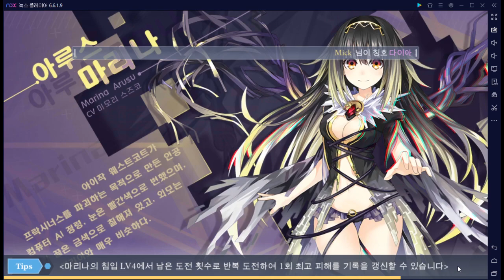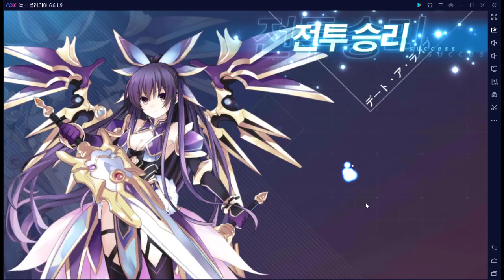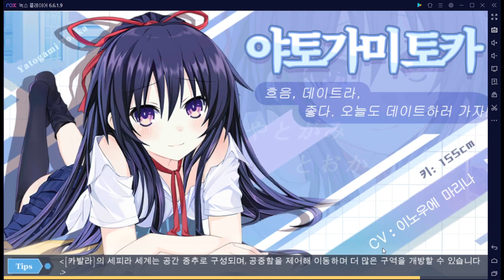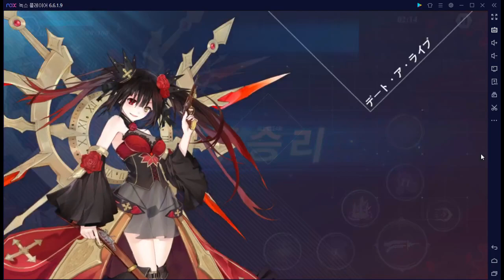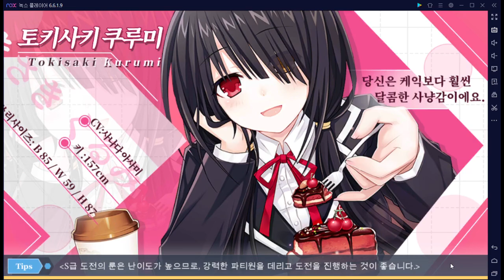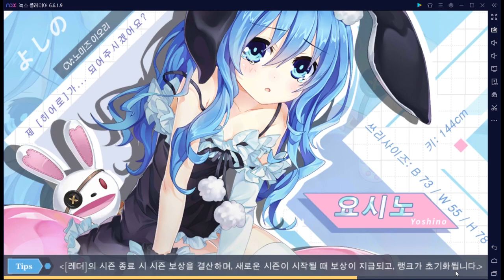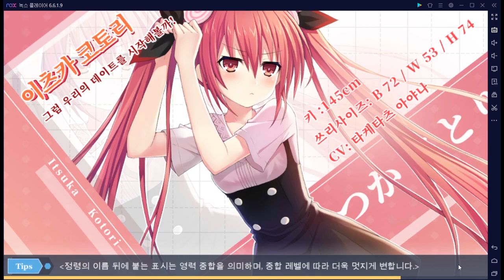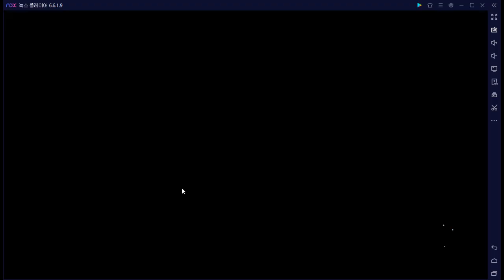2021 10 03 Date A Live, Spirit Pledge, 데어라, 정령재림, 데이트어라이브